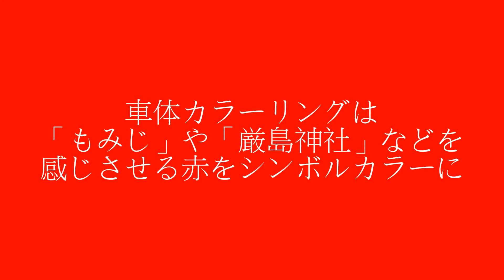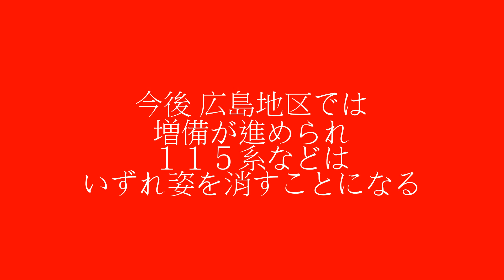160101_JR西日本新型車両２２７系 Red Wing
2016年1月1日　広島駅にて撮影。
ＪＲ西日本　広島地区での新型車両227系。
225系や521系をベースに製造された。
カラーリングは、広島らしさである「もみじ」や
「厳島神社」「広島カープ」などの
赤をシンボルカラーとしている。
１車両に動力台車と付随台車を１台ずつ搭載して
すべての車両が電動車となっている。
先頭車両の前面には転落防止ホロが
取り付けられ、それが翼に見えることから
「Ｒｅｄ　Ｗｉｎｇ］という愛称が付けられた。
2015年3月14日のダイヤ改正から運用を開始。